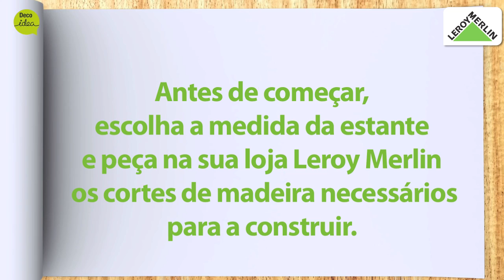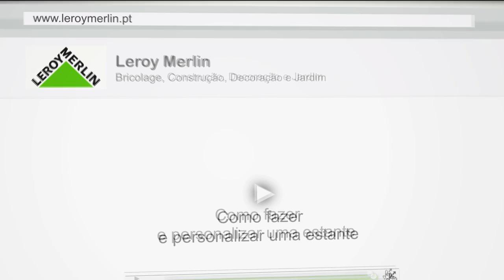Como fazer e personalizar uma estante | LEROY MERLIN